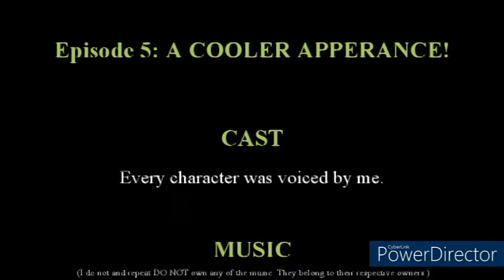(Stop Motion) Figure Legacy Episode 5: "A COOLER APPEARANCE!"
I tried to make the voicing a bit louder, let me know if that's better or not.

Dragon Ball, Dragon Ball Z, Dragon Ball GT and Dragon Ball Super owns to Toei Animation, Funimation, Fuji TV, Shueisha and Akira Toriyama, and Sonic the Hedgehog is owned by SEGA and Sonic Team, and Sailor Moon, Sailor Moon R, Sailor Moon S, Sailor Moon SuperS, and Sailor Moon Sailor Stars are owned by Toei Animation, VIZ Media, and Naoko Takeuchi. I do not own their works.